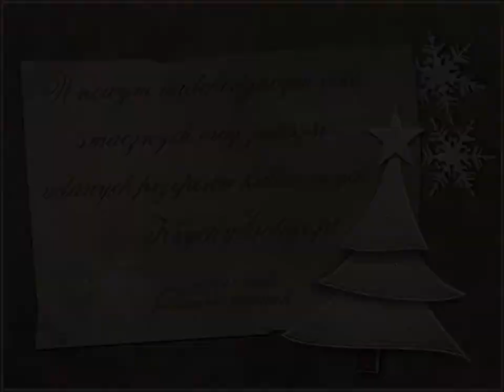Życzenia bożonarodzeniowe, wigilijne. Wigilia to czas szczególnie piekny, wszystkiego najlepszego!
Życzenia wigilijne. Święta Bożego Narodzenia to czas szczególnie piekny. Przekazuje Wam moi drodzy życzenia bożonarodzeniowe oraz wiele ciepła i szczęścia.
KrychuGotuje.